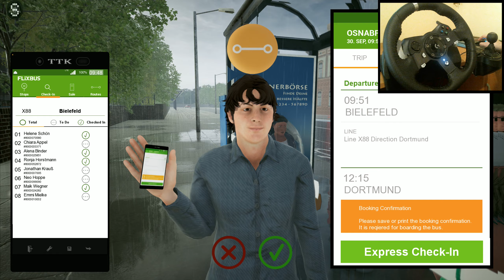Fernbus Simulator ! | Osnabrück → Dortmund | Logitech G920 | 2019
The MOD paintwork, CitySightseeing Palma by DavidGamer401's Workshop, Steam

RELEASE
OFFICIAL
WheelCam
FERNBUS
FERNBUS SIMULATOR
FERNBUS COACH SIMULATOR
BUS
Logitech G920 Steering Wheel
Paddle Shifter